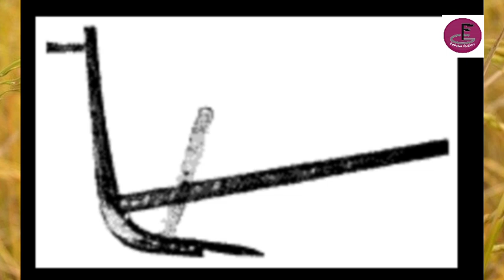|Std 4|മലയാളം |യുണിറ്റ് :3|മഹിതം |പത്തായം |സംഭാഷണം :കലപ്പയും തേക്കുകൊട്ടയും |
നാലാംക്ലാസ്സ് മലയാളം യൂണിറ്റ് 3 മഹിതം പത്തായം എന്ന പാഠഭാഗത്തിലെ കലപ്പയും തേക്കുകൊട്ടയും തമ്മിലുള്ള സംഭാഷണം എന്ന പ്രവർത്തനത്തെ സഹായിക്കുന്നതിനനുയോജ്യമായ video ആണിത്.